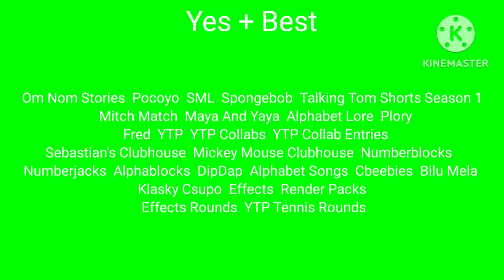My Yes + Best And No + Worst List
Extras: Yes + Best: Booba, Add Rounds, Short School.
No + Worst: Long School, Diego Leal's Clubhouse, Duolingo's Clubhouse.